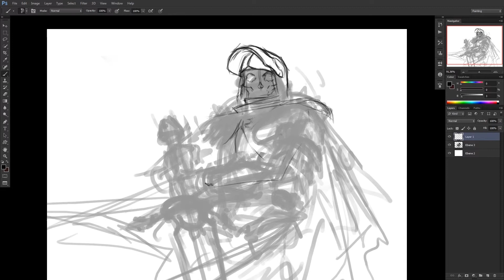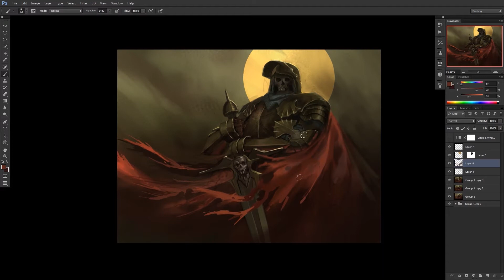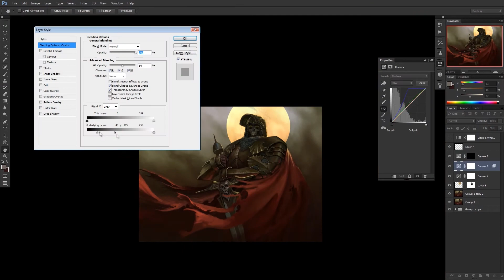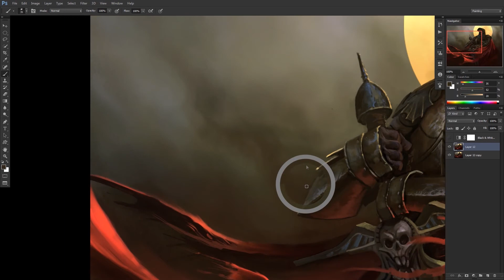Digital Art: Skeleton Champion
Einst ein Paladin im Dienste der Hohepriester, fiel sein Leib nach dem Tode einem Kult von Nekromanten in die Hände. Befreit von Fleisch und Sehnen, wurden seine Knochen mit schwarzer Magie zu neuem Leben gerufen.

Diese Illustration ist für ein Spiel entstanden, für welches ich als Grafiker und Illustrator tätig bin. Die Skizze hat mir schon sehr gefallen, daher wollte ich den Fertigungsprozess gerne festhalten :)
Das Game ist ein CCG namens Nightbanes. Hier der Link, wenn euch das Game interessiert

Arbeitszeit: 9 Stunden.
Software: Photoshop CS6, Camtasia 8, Premiere Pro CS6

Ein Blick lohnt sich, er ist awsome!

Once a faithful Paladin in the service of the high priests he now serves a cult of necromancers. After his death, they took his body, freed his bones from flesh and blood and reanimated them with dark and wicked magic.

This illustration was done for the game I'm working for. It is a CCG called Nightbanes.

Worktime: 9 hours.

Software used: Photoshop CS6,  Camtsia 8, PremierePro CS6

Check him out, he's awsome!